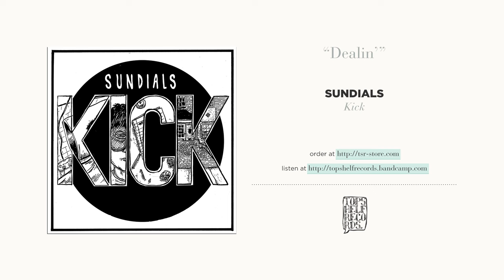"Dealin'" by Sundials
"Kick" — the new EP from Sundials is available available everywhere on 10" vinyl or digitally on November 4, 2014 through Topshelf Records.